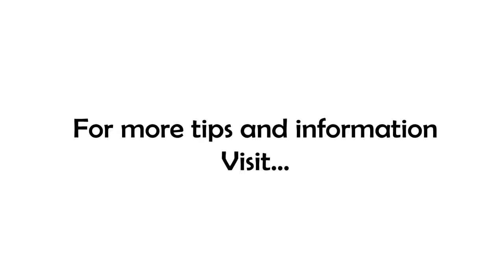Wrapping Up a Week of Winning